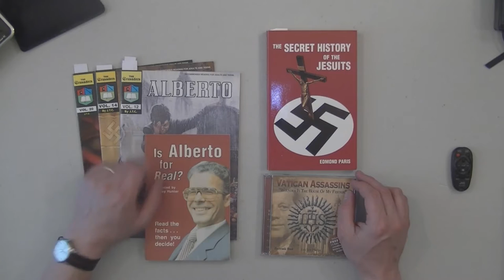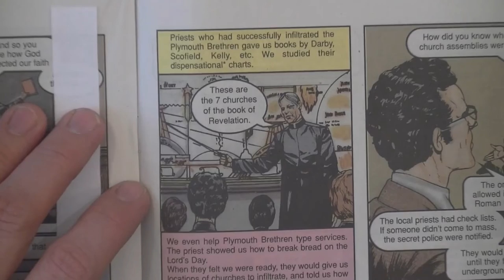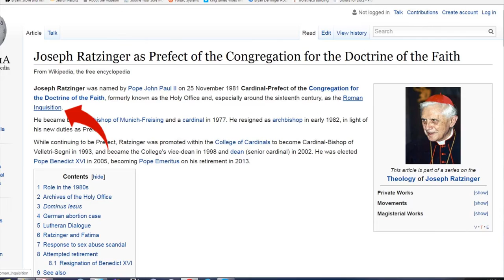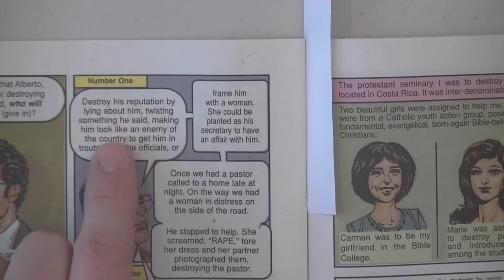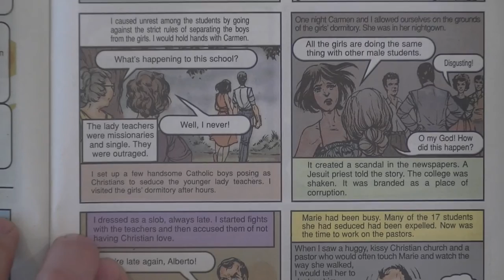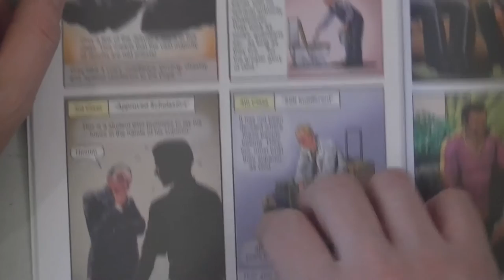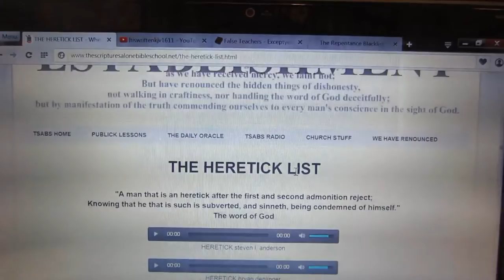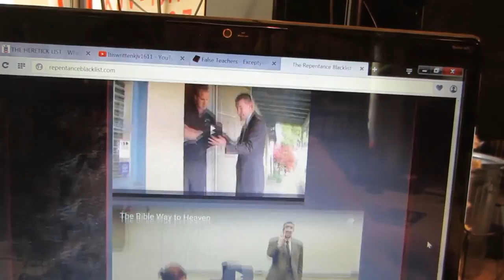How To Spot Jesuit Infiltrators!